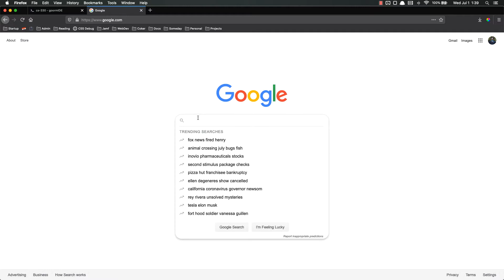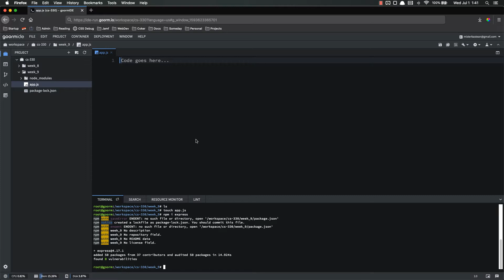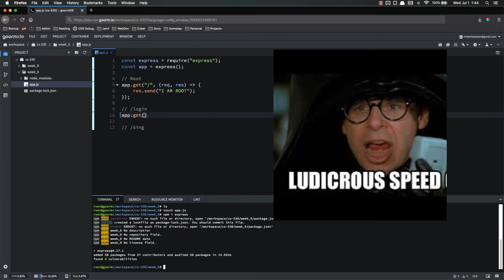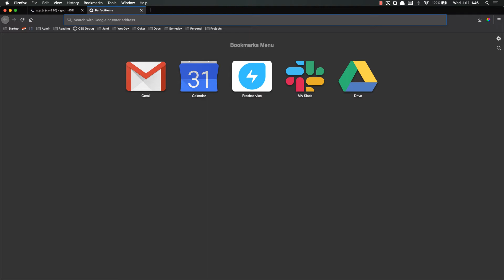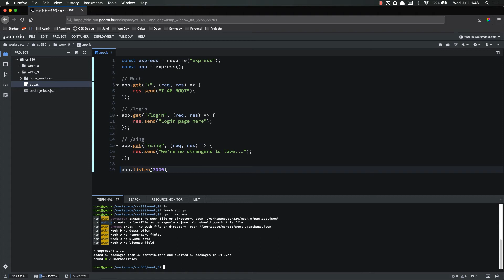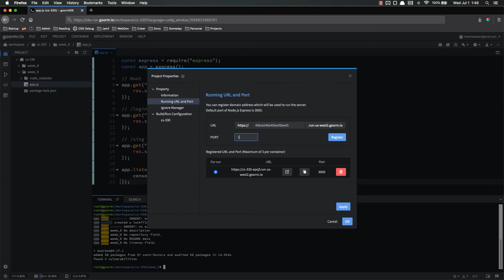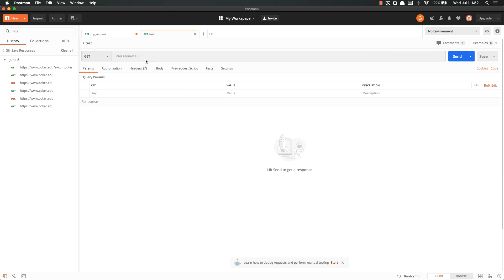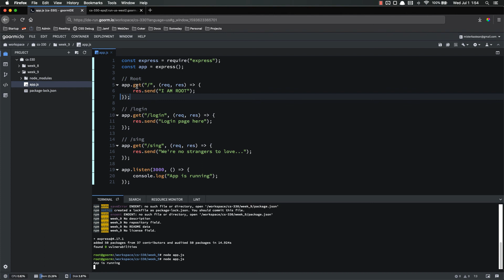Full Stack Web Developer Course: 9_2 - Creating an Express Webapp